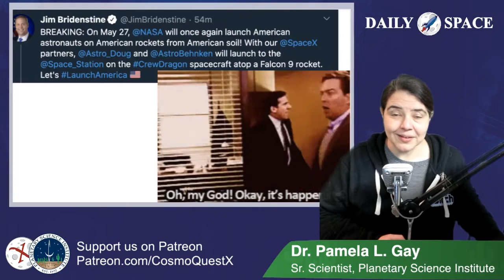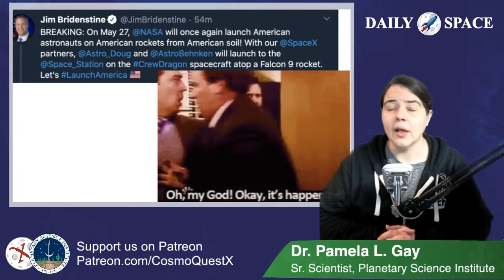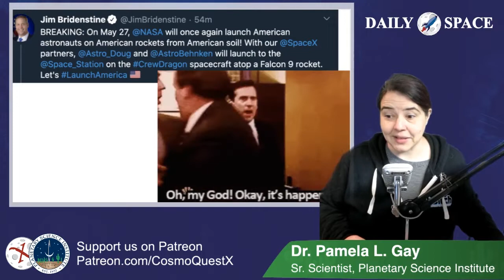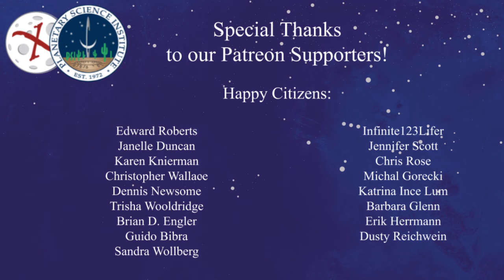Daily Space 04/20/2020: Crew Dragon News; Erosion on Eros; Exocomet 2I/Borisov has weird chemistry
The DailySpace brings you the universe at 10am PST / 1pm EST / 5pm GMT The first flight of NASA astronauts from U.S. soil in nearly nine years finally has a launch date: May 27. The impact of small bodies hitting an asteroid pulverizes its surface, making new regolith, while seismic shaking produced by the impact causes older regolith to move downhill and fill already existing craters. Studies of a comet from beyond our Solar System have yielded insights into how other star systems may have formed. The California Nebula is the final mosaic image taken by Spitzer.